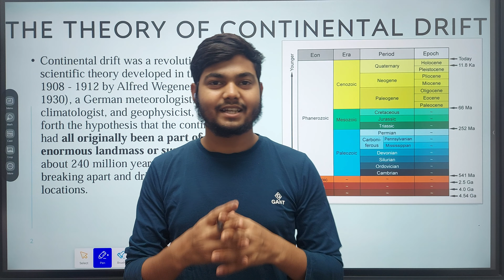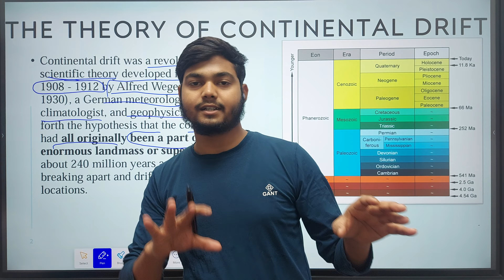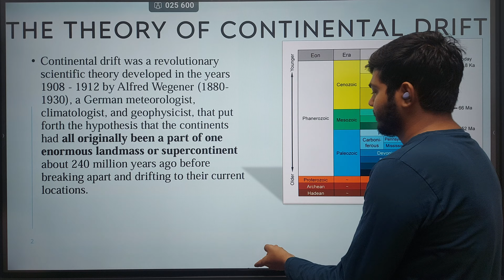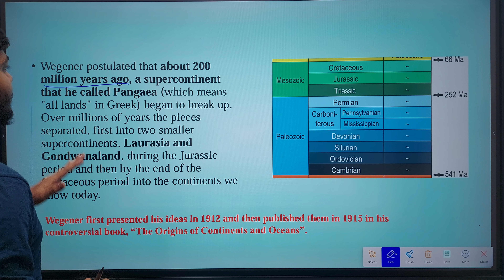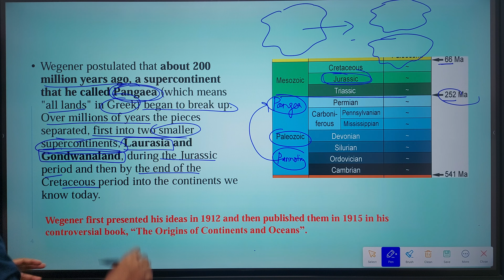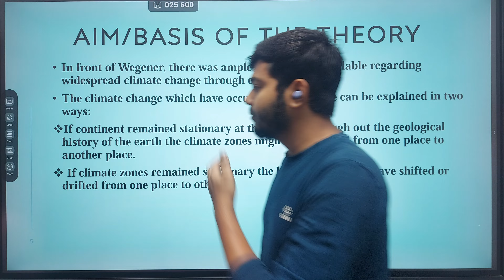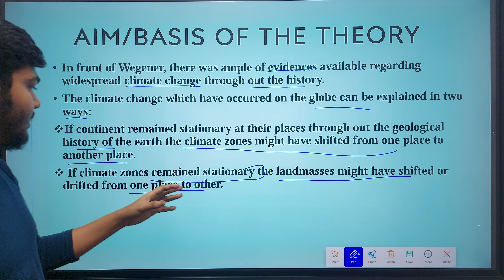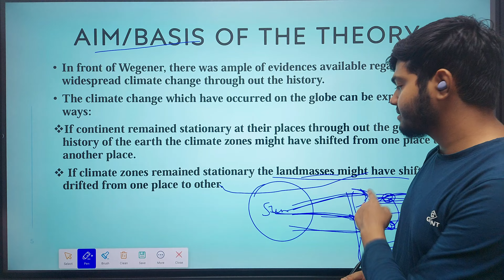WEGENER'S THEORY OF CONTINENTAL DRIFT INTRODUCTION | BY:MD ZAID HAMZA